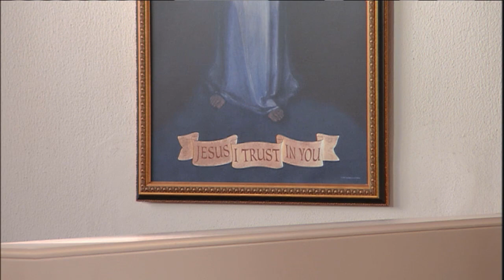Misa Diaria - 2018-01-21 - El P. John Paul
III Domingo Ordinario